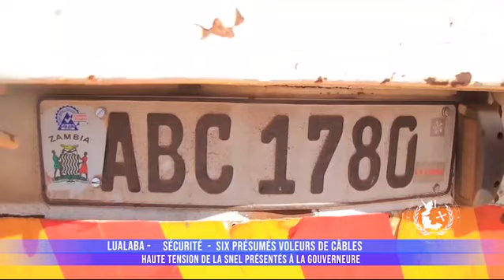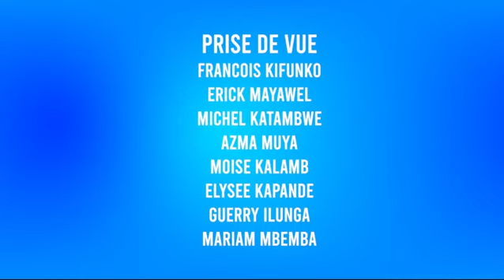LUALABA UNE PÉRIODE RICHE EN ACTIVITÉS POUR LE BIEN-ÊTRE DE LA POPULATION!